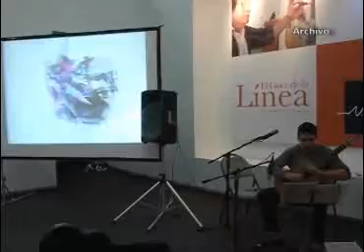Se realizará este jueves 29 la Noche de museos del ITC